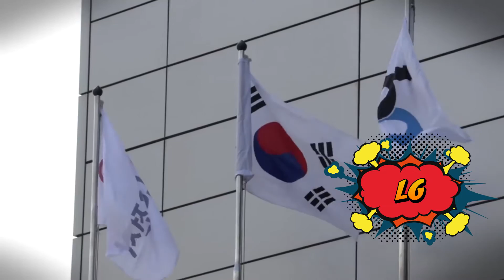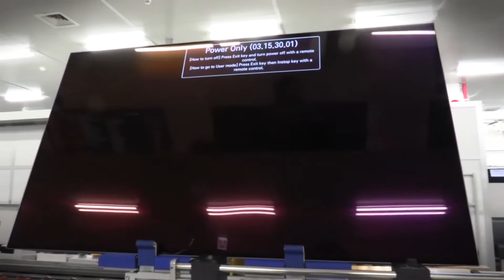LG Y SUS PUERTAS PLEGABLES CON TECNOLOGÍA OLED | HormigaTV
Una sociedad entre LG y el fabricante sueco Assa Abloy Entrance Systems traerá próximamente puertas corredizas automáticas, con pantallas OLED transparentes integradas.

Las puertas buscarán cautivar a las empresas ofreciendo ventajas como, saludar a los clientes, comunicarse con los empleados, e incluso  mostrar anuncios publicitarios.